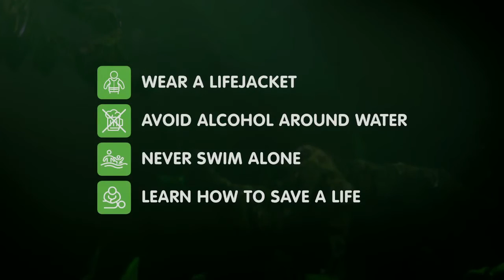Royal Life Saving Respect The River - Local Stories - Mick Dasey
Wagga Wagga local and Royal Life Saving Riverina Regional Manager Mick Dasey discusses his experiences living near and using the Murrumbidgee River, in support of Royal Life Saving's river drowning prevention campaign. The Murrumbidgee River is the nation's sixth leading river drowning black spot. It's simple, respect the river.